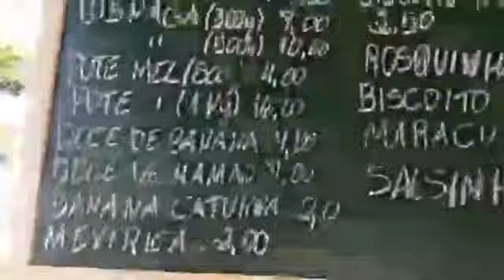GIRO POR ITABIRA - Feirinha Popular 08/06/2017